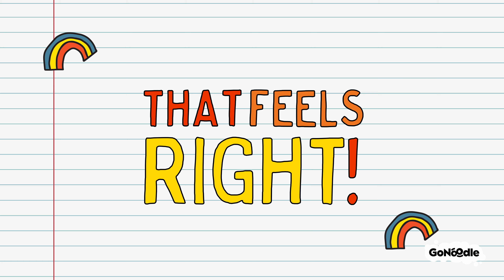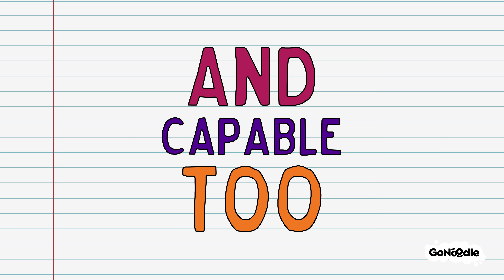The Mooderators: Bully in Your Head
When the bully in your head talks to you, you can learn to talk back just like The Mooderators!

Visit GoNoodle.com to unlock tons of features that kids (and adults) love! Create a profile for you, your classrooms or kids to easily find your favorite videos and content!

Check out more educational songs and activities to get down, get funky, and get schooled with the Blazer Fresh crew!

GoNoodle: The Good Energy Company
The idea behind GoNoodle® is simple: be a force of joy, health, and self-discovery for kids and the adults who love them. We power the good energy of kids where they are today: online, IRL at schools and home, and in the metaverse and beyond grounding them in the joy of being silly, mindful, and curious.